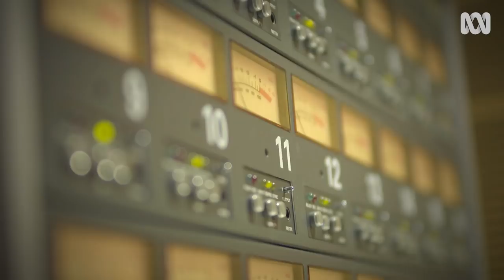The Recording Studio | First Look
'The Recording Studio' gives Australians an once-in-a-lifetime opportunity to record in a world class studio with industry professionals where they must overcome their fears and realise their dreams so they can give the gift of a song to someone special.

Starts April 16 on ABC TV + iview.